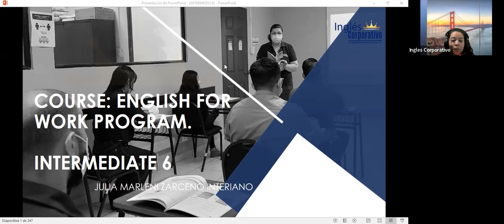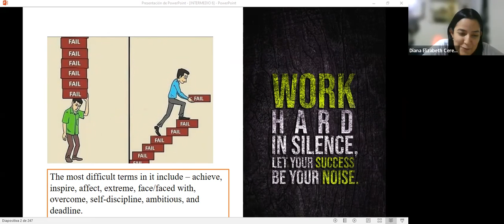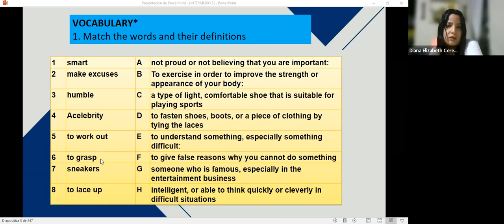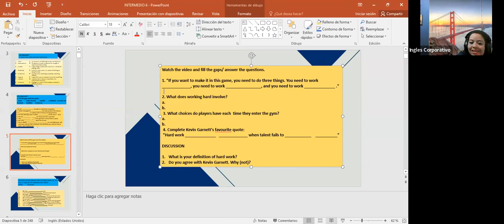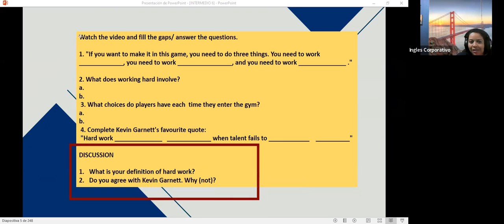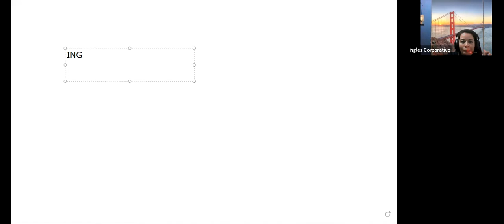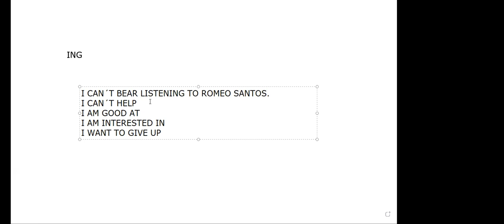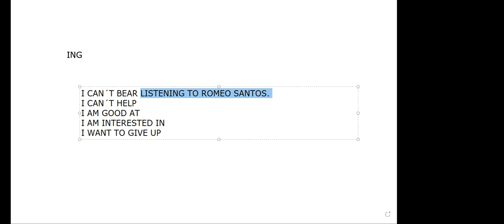Inglés Corporativo-15-11- 2022 #21 Gerund forms as subjects